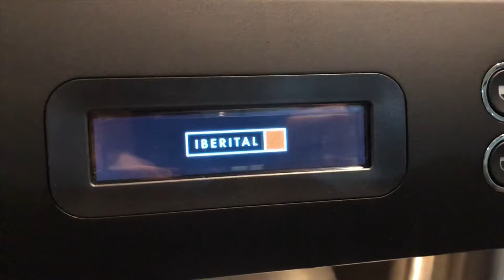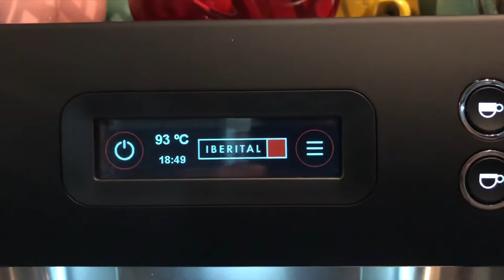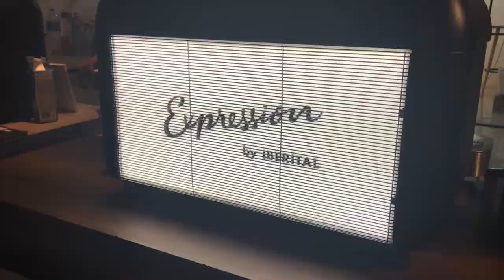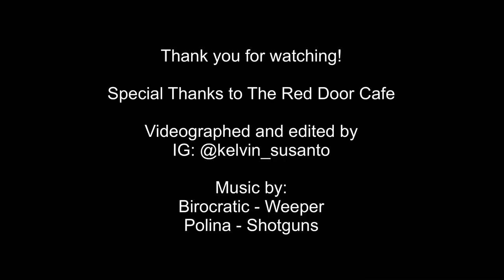Iberital Expression Pro featuring The Red Door Baristas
A short movie about Iberital Expression Pro espresso machine featuring The Red Door Cafe Baristas